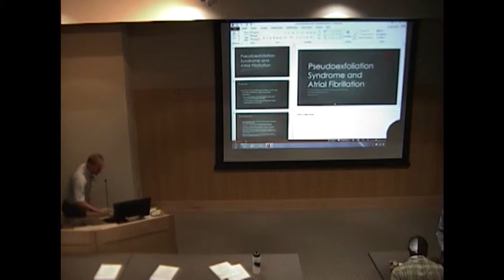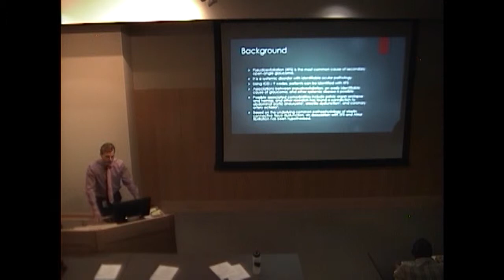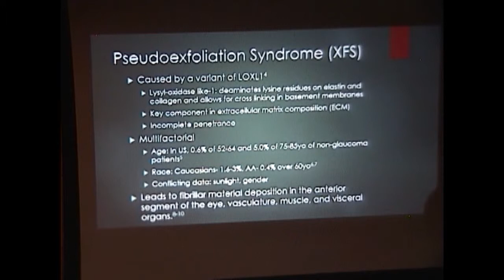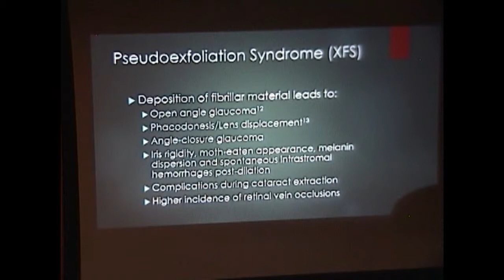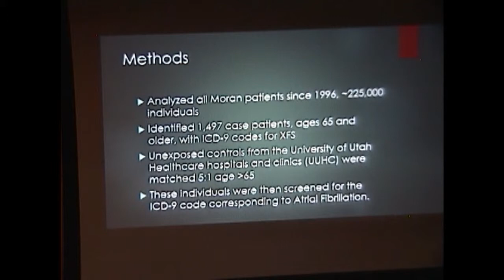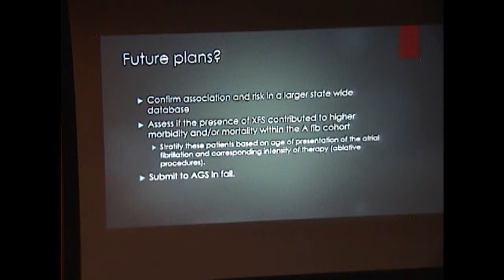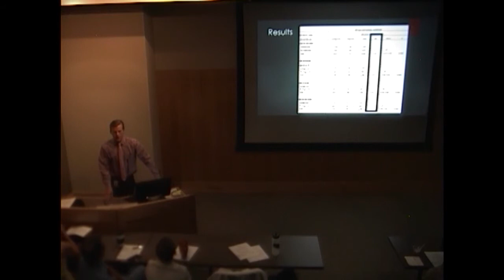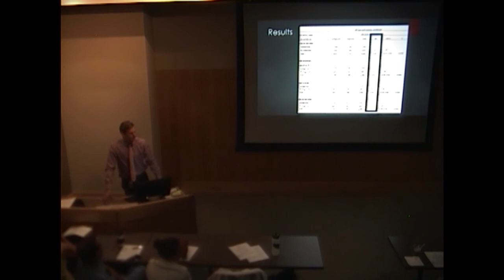Pseudoexfoliation Syndrome and Atrial Fibrillation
Title: Pseudoexfoliation Syndrome and Atrial Fibrillation
Author: Taylor Fields